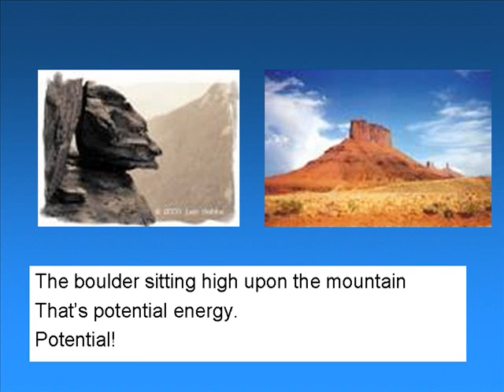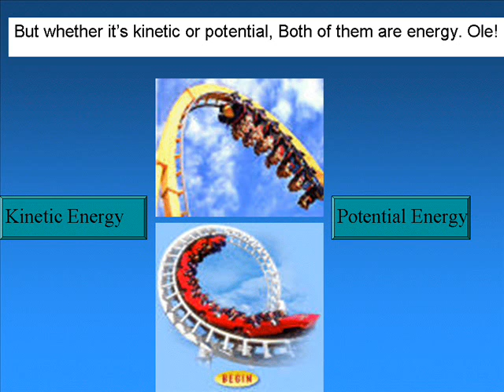Kinetic and Potential Energy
A middle school Science song